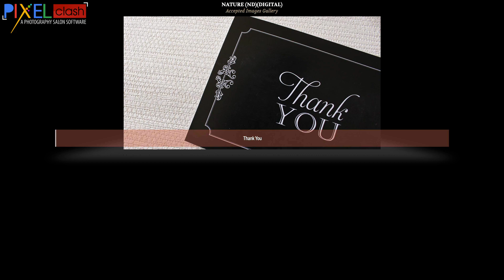Nature Photography Judging 3 Accepted Images Gallery Photo Hunters International Salon 2021